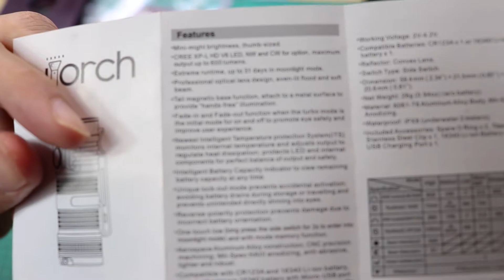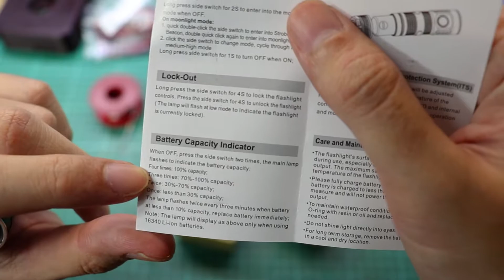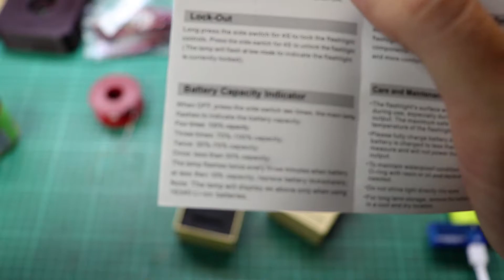Utorch S1 Mini Review